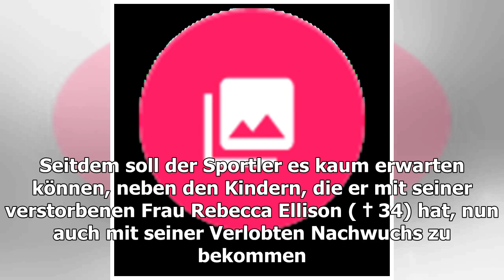Nach Kinderwunsch: Rio Ferdinands Verlobte nun schwanger?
Gibt es etwa Baby-News bei Rio Ferdinand (40) und Kate Wright (27)? Im vergangenen November gaben der Ex-Profikicker und die Moderatorin ihre Verlobung bekannt. Seitdem soll der Sportler es kaum erwarten können, neben den Kindern, die er mit seiner verstorbenen Frau Rebecca Ellison (✝34) hat, nun au...